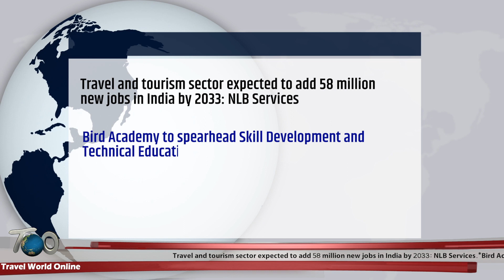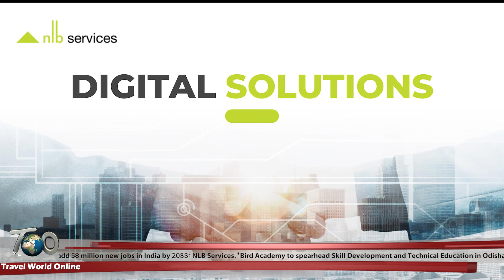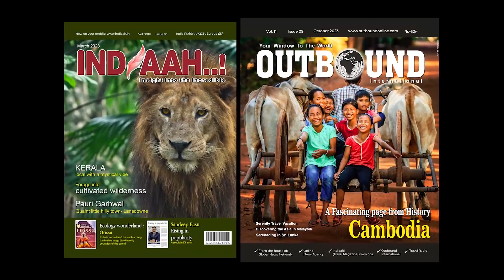Travel and tourism, Odisha, PATA Destination, Thailand, VFS Global, SriLankan Airlines...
Travel and tourism sector expected to add 58 million new jobs in India by 2033: NLB Services.*Bird Academy to spearhead Skill Development and Technical Education in Odisha in collaboration with the State Government.*Yas Island Abu Dhabi appoints Ryan Reynolds as its newest Chief Island Officer.*SriLankan Airlines and Air Seychelles embark on a codeshare partnership.*VFS Global forms partnership with Responsible AI Institute to champion ethical AI development.*PATA Destination Marketing Forum 2024 to take place in Thailand.*